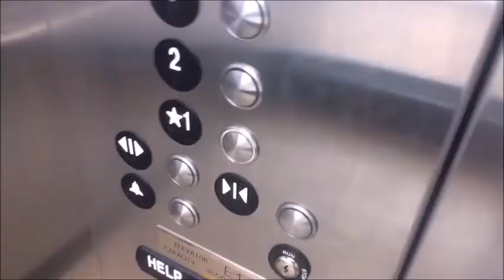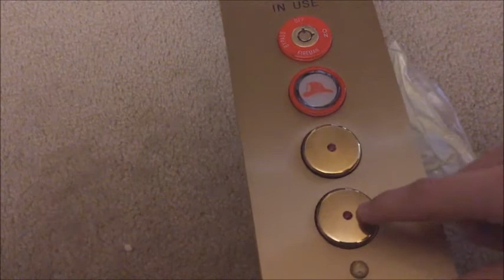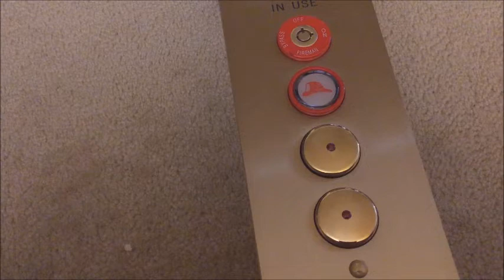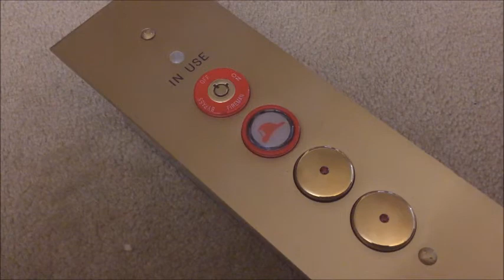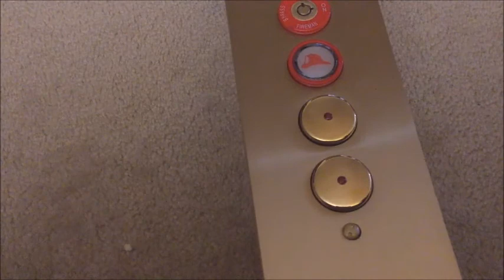Unboxing an Innovation Security Panel | Elevator Video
Thanks to Elevation Station Productions for telling me this is a security panel.